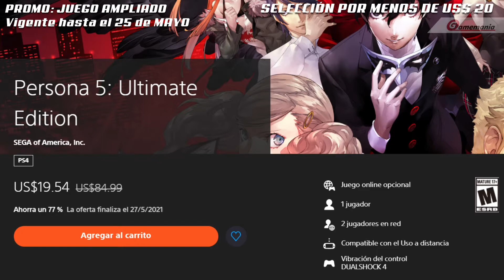🔔 OFERTAS de JUEGO AMPLIADO, CANDENTES + OFERTA de la SEMANA / POR MENOS de 20 DÓLARES | MAYO 2021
Nuevas ofertas llegan a la tienda de Playstation.